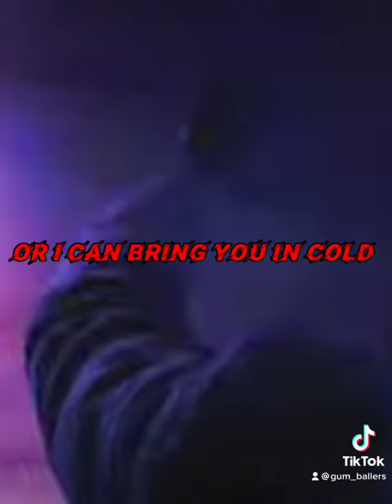coelacanth vs walter ehite vs cameraman vs uhly fish